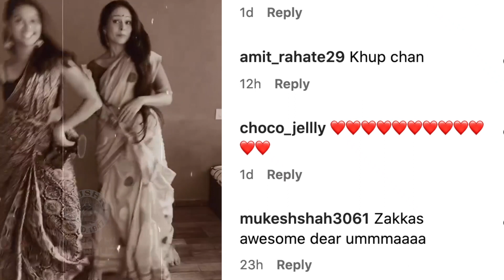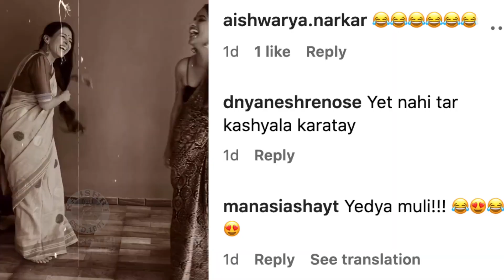डान्स करताना ऐश्वर्या स्टेप विसरल्या | Aishwarya Narkar & Ashwini Kasar's Funny Dance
अभिनेत्री ऐश्वर्या नारकर यांच्या डान्सची नक्कल अश्विनीने केली. पाहूया खास झलक.